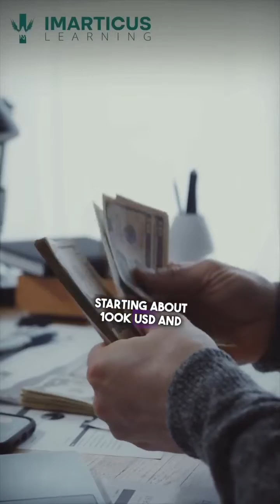Turn data into insights with our PGProgram in Data Science | Imarticus Learning x Code with Harshad